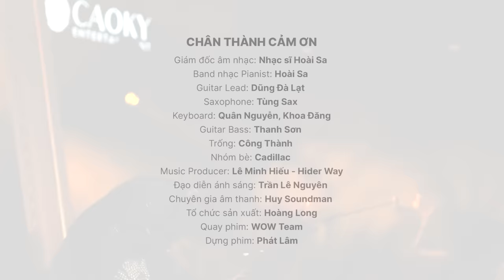Còn Gì Đau Hơn Chữ Đã Từng - Quân A.P l Live Performance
Sáng tác: Rin9
Band nhạc: Hoài Sa
Nhóm bè: Cadillac

© Bản quyền thuộc về Phạm Anh Quân
© Copyright by Phạm Anh Quân  ☞ Do not Reup